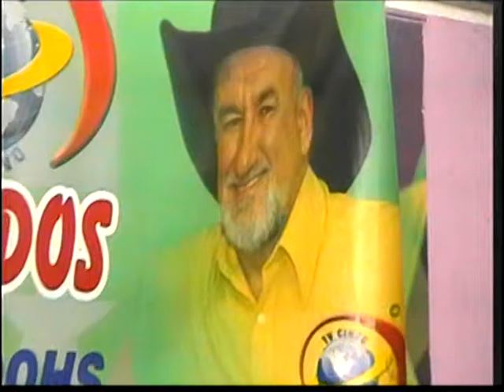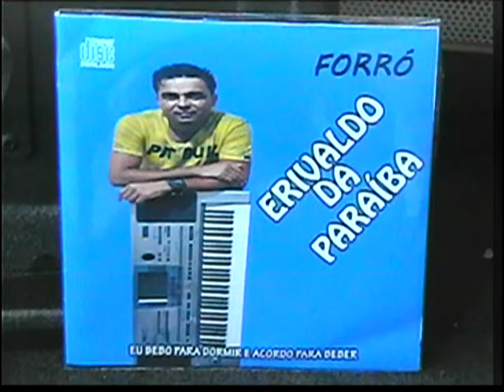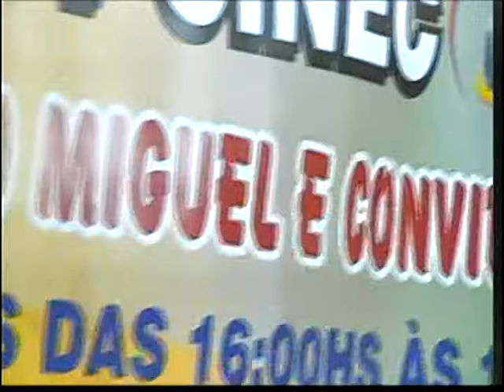PROGRAMA AMIGO MIGUEL E CONVIDADOS 02092017 TV CINEC